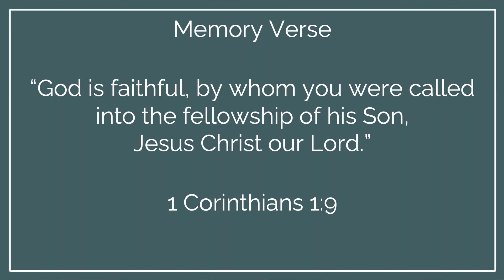VVK Service "Jesus Helps Us To Be Faithful" - 1 Cor 1:9 (5/14/23)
Valley Korean Presbyterian Church of AZ
Valley Victory Kids Sunday Service (5/14/2023)
Pastor James Nam

Theme: "Jesus helps us to be faithful"
Memory verse: 1 Corinthians 1:9 (ESV)
"God is faithful, by whom you were called into the fellowship of his Son, Jesus Christ our Lord."